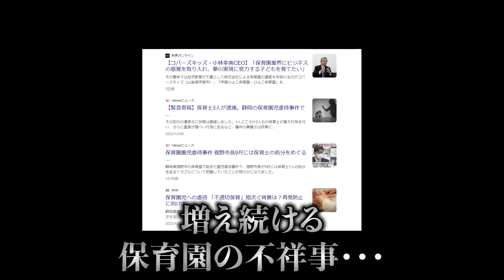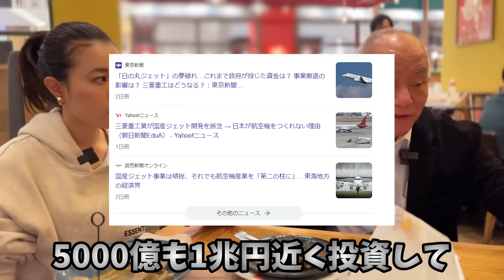【メッタ斬り】日本の育児制度はダメ‼︎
最近、むにパパとむにママは密かに悩んでいます。。。
それは保育園にむに男を迎えに行く時、園内を覗くとむに男が1人で遊んでいることが多いとう悩みです。。。

保育園の先生との面談時にも相談したのですが、普段はいつも友達と仲良く遊んでるそうなのですが、迎えに行くときにその様子を見たことが無かったので、じぃじに色々と相談してみたら思いのほか話が大きく発展していきましたww😂

育児制度の不満やお金の事情、そして老後の心配事などなど・・・
子育て世代の私達には不安が付き纏いますよね・・・😢
本編ではじぃじが今の育児制度や政治家さんに喝を入れますww

それでは是非最後までお楽しみください🙏

⬇︎むに男ファミリーのInstagramアカウントはこちら⬇︎